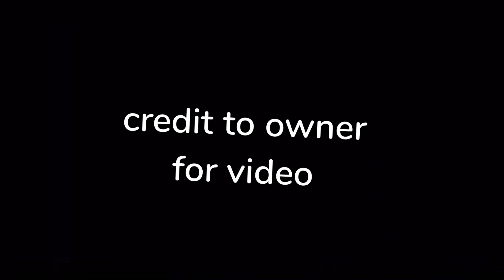⭐️ THIS IS THE BIGGEST UPDATE OF KING LEGACY! 👑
This update is INSANE!
Seabeasts and more 🔥!

Roblox Game included in the video is King Legacy

OliverPies14290
OliverPies
piezxr

You have reached the end of my description